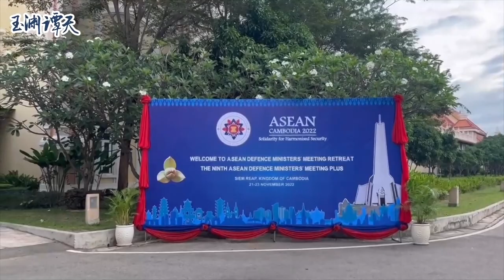Los responsables de Defensa de EE.UU y China dan otro paso hacia la distensión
Los responsables de Defensa de EE.UU. y China, Lloyd Austin y Wei Fenghe, dieron este martes un paso más en la senda de la distensión entre los dos potencias con una reunión en Camboya en la que Pekín volvió a dejar clara "la línea roja" de Taiwán en sus relaciones.
¡Visítenos!